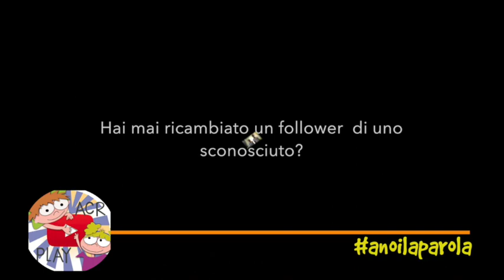ACR_PLAY: Oggi si parla di Instagram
Gli amici della Diocesi di Pompei ci commentano la notizia sulla popolarità di Instagram... pronti ad ascoltarli. E voi cosa pensate